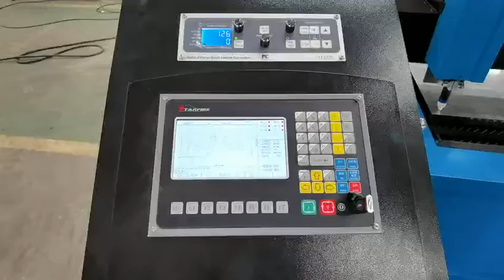1325 120A plasma cutting machine can cutting max 20mm carbon steel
more details please contact Kalin